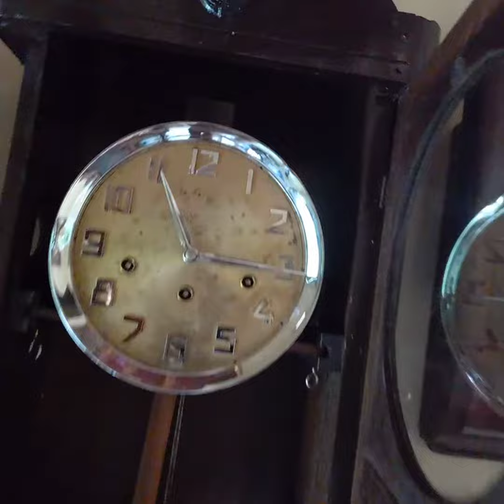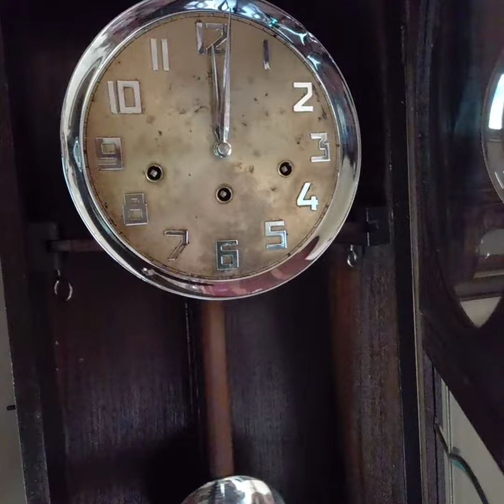Junghans lidi 8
junghans senar 8
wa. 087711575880